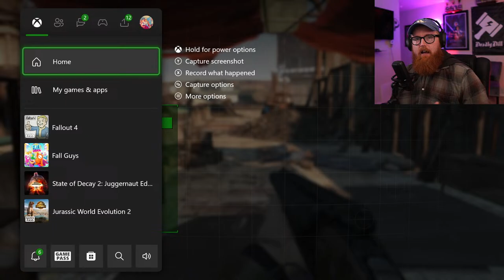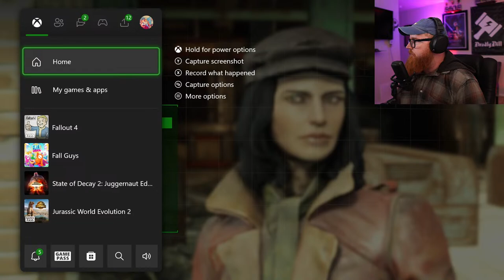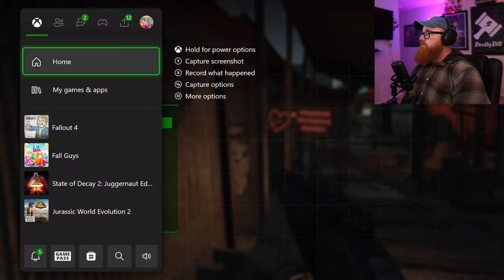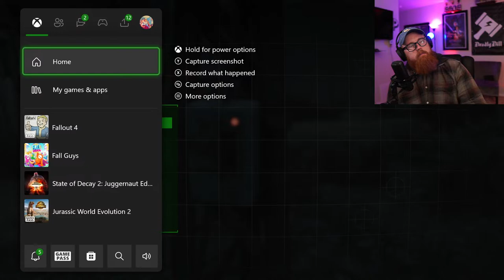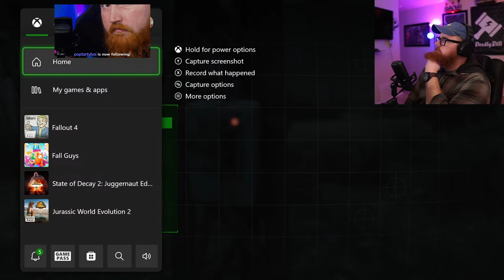Exploring the Wasteland For The First Time | Fallout 4 😎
Fallout 4 is a 2015 action role-playing game developed by Bethesda Game Studios and published by Bethesda Softworks. It is the fourth main game in the Fallout series and was released worldwide on November 10, 2015, for PlayStation 4, Windows, and Xbox One. The game is set within an open world post-apocalyptic environment that encompasses the city of Boston and the surrounding Massachusetts region known as "The Commonwealth"